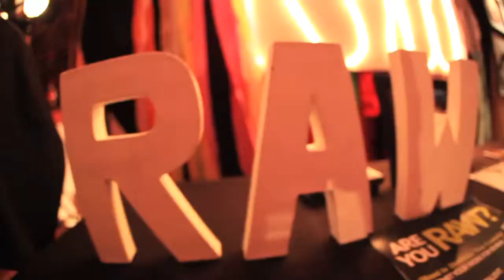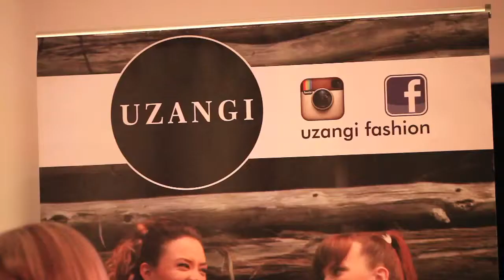UZANGI at RAW Gold Coast presents Spectrum 09 05 14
Video by: Niko